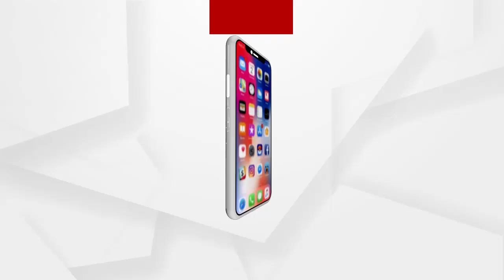3 ଦିନ ଧରି ମଣ୍ଡିରୁ ଉଠୁନି ଧାନ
ନବରଙ୍ଗପୁର ଜିଲ୍ଲା ପାପଡାହାଣ୍ଡି ମଣ୍ଡିରେ ଦୀର୍ଘ 3 ଦିନ ଧରି ମଣ୍ଡିରୁ ଉଠୁନି ଧାନ .. ଶୀତକାଳୀନ ସମୟରେ 3 ଦିନ ଧରି ଶତାଧିକ ଚାଷୀ ଶୀତକାକରରେ ରାତ୍ରି ଜାପାନ କରି ବିଭିନ୍ନ ଅସୁବିଧାର ସମ୍ମୁଖୀନ ହେଉଛନ୍ତି ...
ଅଧିକ ଖବର ପାଇଁ ଡ଼ାଉନଲୋଡ କରନ୍ତୁ “Argus News” ଆପ୍